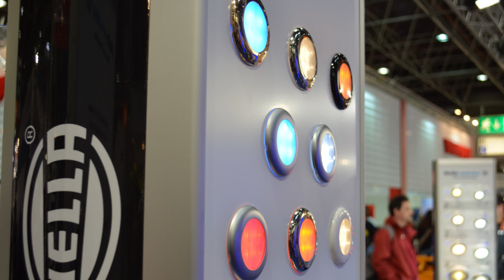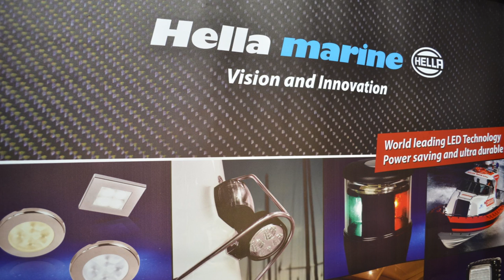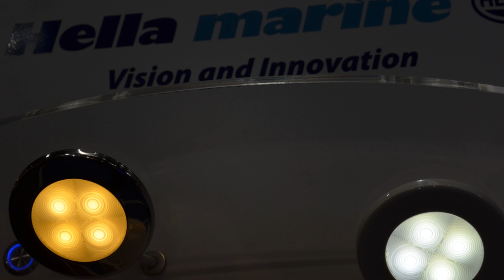Messegespräch - Deutsche LEDs aus Neuseeland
nzdeutschland im Gespräch mit Dominik Assig, HELLA Sales Manager - Europe, auf der boot 2013 in Düsseldorf